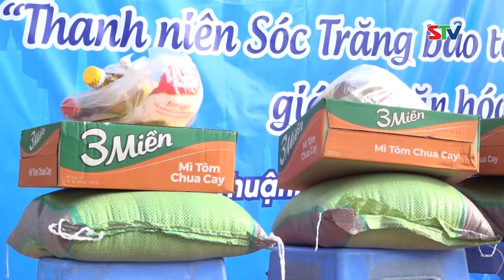STV - Tin mới mỗi ngày I Ngày 13/5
STV - Mời quý vị theo dõi thông tin nổi bật:
- Sóc Trăng: Quán triệt Nghị quyết 41 về xây dựng, phát huy vai trò của đội ngũ doanh nhân Việt Nam.
 - Dự báo, từ khoảng nửa cuối tháng 6-2024 sẽ có khoảng 11 đến 13 cơn bão xuất hiện trên Biển Đông.
 - Thanh niên Sóc Trăng bảo tồn, giữ gìn và phát huy giá trị văn hóa.